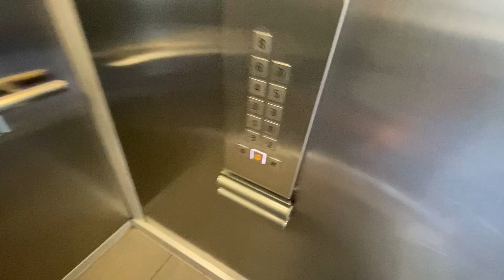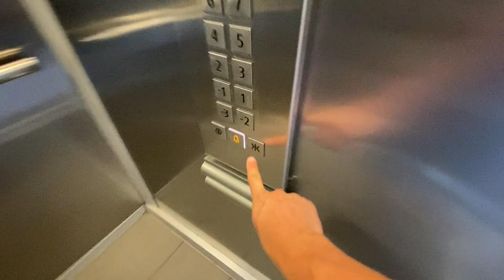Y tocó limpieza (NO TODO ES JODA) VLOG 24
Un día normal, un día en donde tocó limpiar, veremos como transcurre mi dia en el cual me como una milanesa

Espero que este video te haya gustado, si es así, dale likazo, subscribazo y pégale a la compartida.
VIDEO TODOS LOS DIAS 20:30 HS (Chile, Argentina, Uruguay)